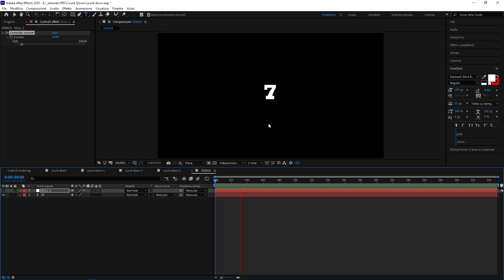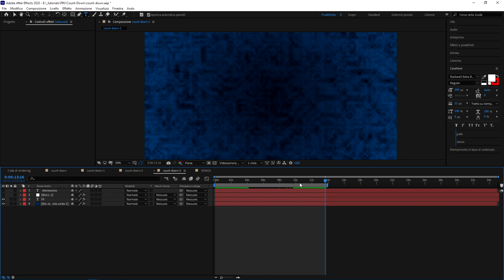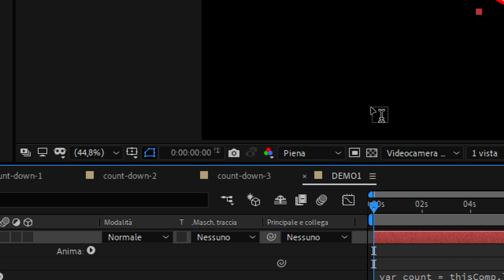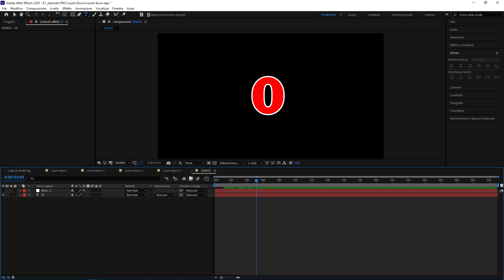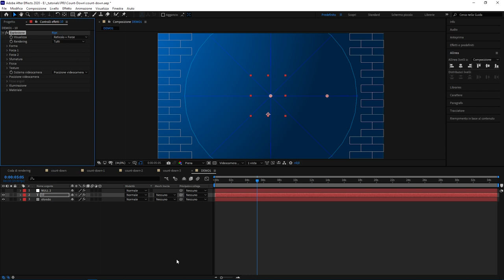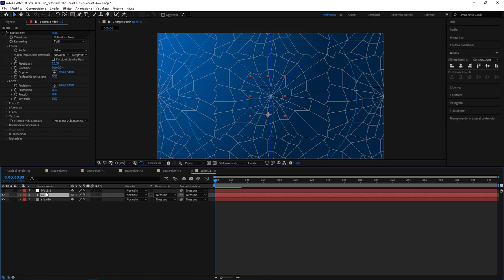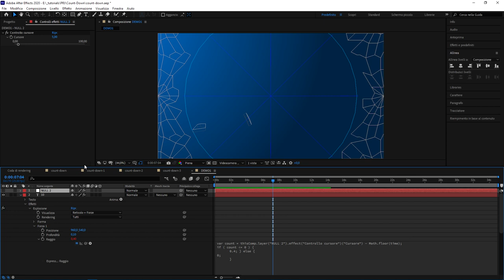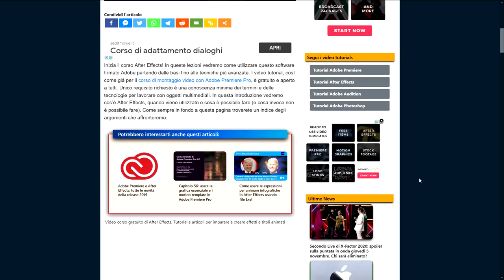#45 - Come creare un Countdown con After Effects e le espressioni (Terza Parte)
Corso base di Adobe After Effects: in questo video tutorial del corso introduttivo ad Adobe After Effects vedremo come creare un Countdown con After Effects usando le espressioni e javascript.

In questa terza ed ultima parte modificheremo il colore del bordo del testo (il tratto) e applicheremo l'effetto "esplosione" per mandare il numero in mille pezzi al termine del conto alla rovescia. Ovviamente useremo ancora le espressioni per controllare l'innesco.